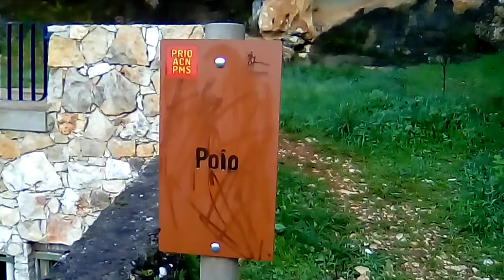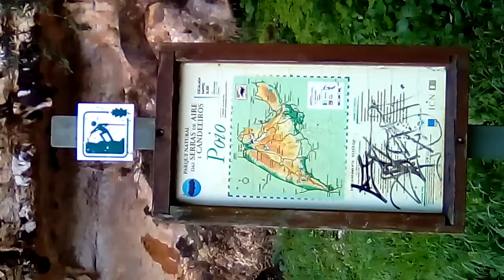Poio. 2 Mira de Aire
Natureza